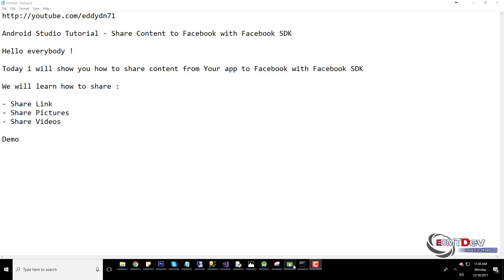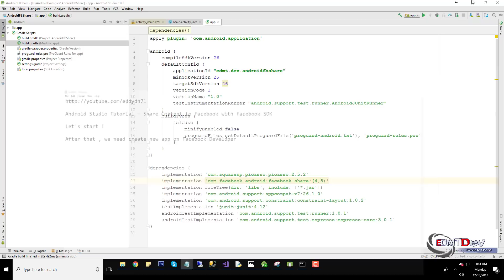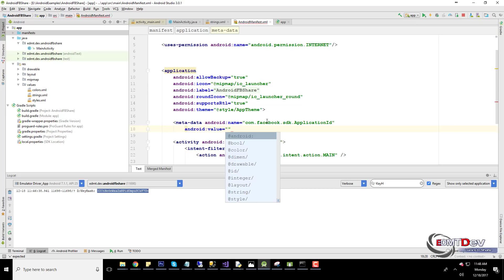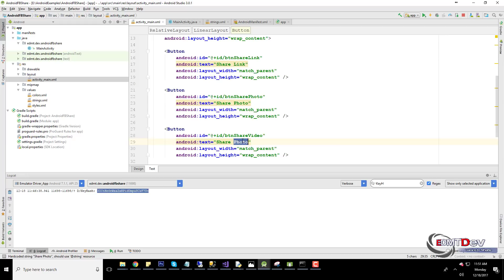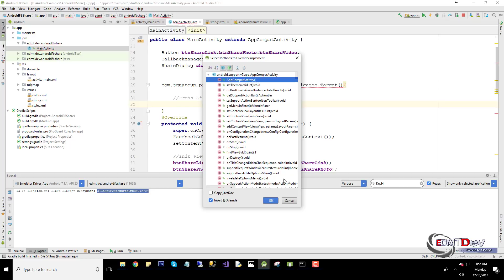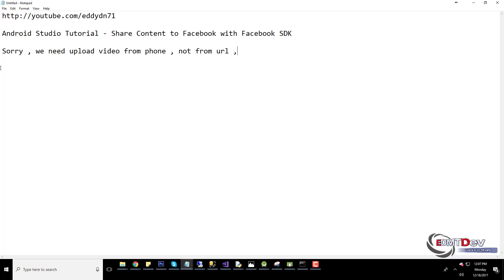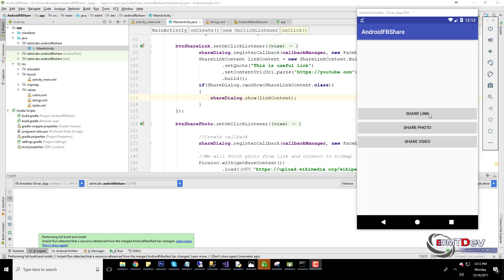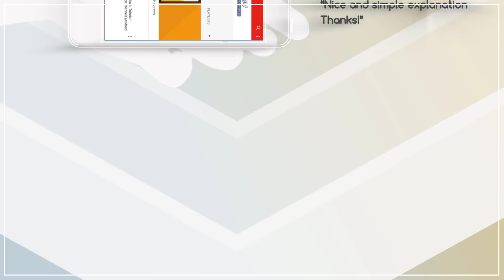Android Development Tutorial - Share content to Facebook with Facebook SDK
In this tutorial , i will show you how to share content from your APP to your Facebook .
- Share link
- Share picture

android programming,
android development,
android studio tutorial for beginners,
android course,
android training,